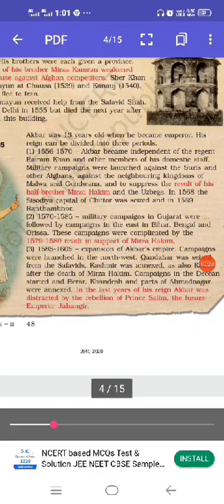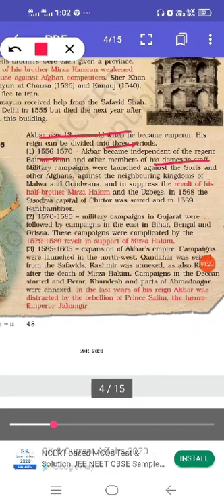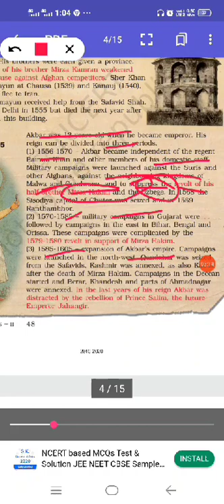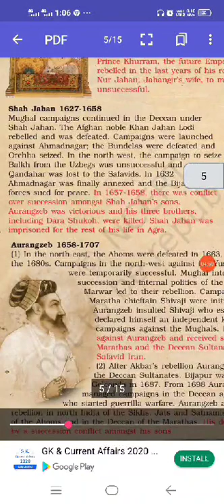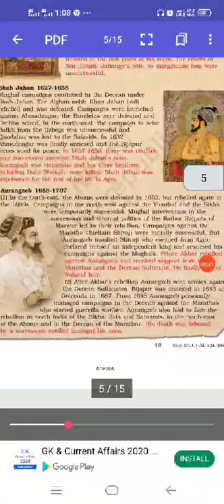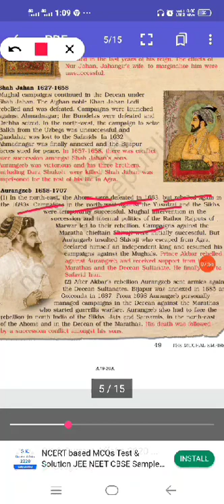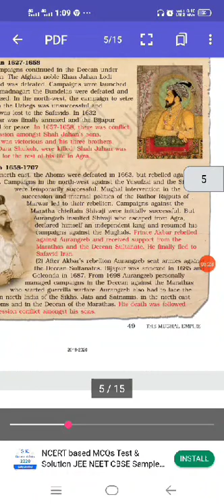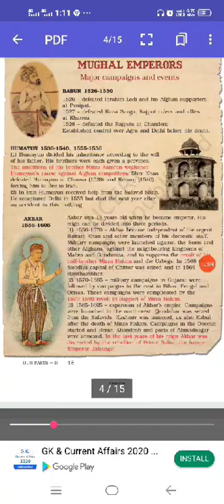7th The Mughal Empire part2